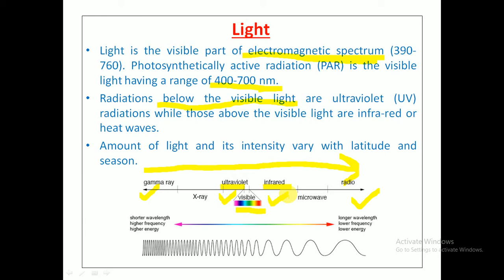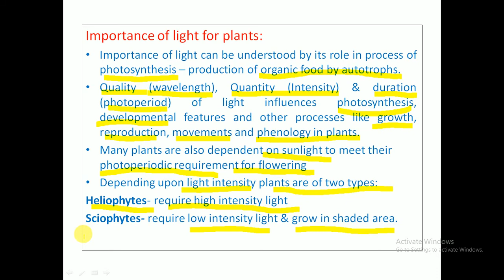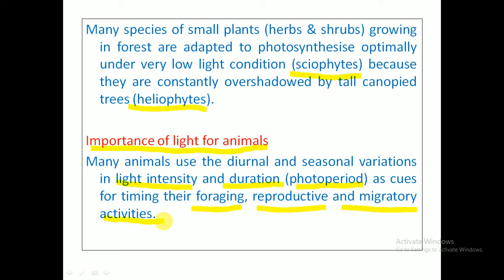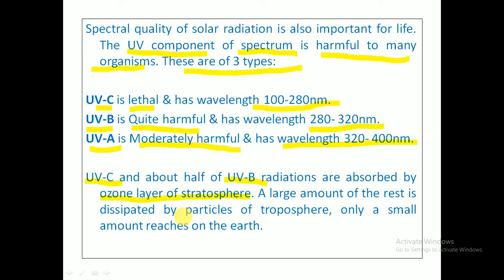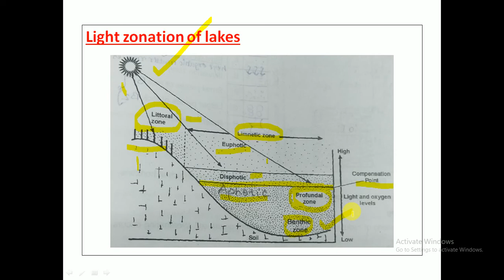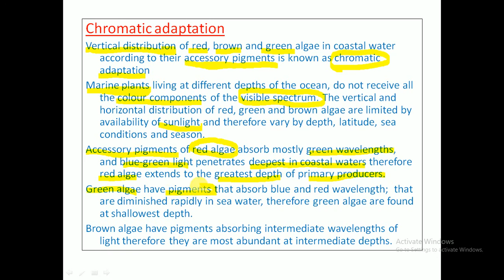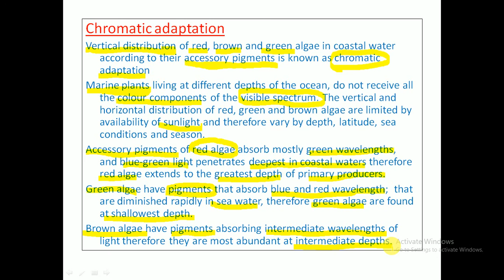Light || Abiotic factors || For B.Sc. students || Concepts and Notes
Hello students This is the 3rd lecture for the unit ecology in which i have taught about the abiotic component LIGHT. In next lecture we will further study other important topics of ecology like Biotic abiotic factors Atmosphere
 Light
 Water
Soil
 Temperature
 Morphological and physiological responses of plants
Population Growth curve
 Ecotypes
Ecads
Community, structure, attributes, frequency, density cover
Biological spectrum
 ecological succession
Ecosystem concept
 Energy flow
 Food chain
 Food web
Ecological pyramids
Biogeochemical cycles
Environmental pollution

This channel will cover all the topics from following Units Morphogenesis
Plant Physiology
 Biochemistry
 Ecology
 Biostatistics
Economic Botany
 Taxonomy
Plant Anatomy
Embryology
Cytogenetics
 Plant Breeding
 Biotechnology
Algae
Fungi
Bacteria/ Virus/ Lichen
 Bryophyta
Pteridophyta
 Gymnosperms